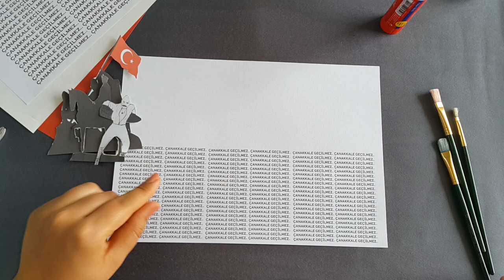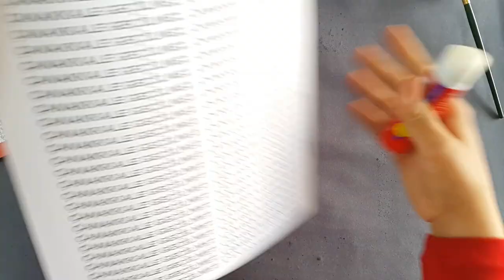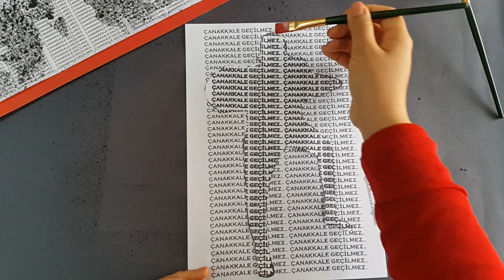ÇANAKKALE GEÇİLMEZ - Çanakkale Zaferi için İki Farklı Etkinlik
Bir destandır Çanakkale. Şehitlerimizi saygıyla anıyoruz...

Bu videomda  Çanakkale Zaferini anlatan  iki etkinlik yapıyoruz. Bize lazım olan şeyler sulu boya ve silüetler... Yapacak olanlara kolay gelsin. Bir sonraki videoda görüşmek üzere hoşça kalın...